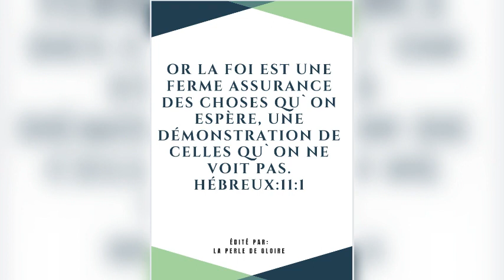VIVRE PAR LA FOI: Rév RAOUL WAFO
Or la foi est une ferme assurance des choses qu`on espère, une démonstration de celles qu`on ne voit pas.
Hébreux:11:1